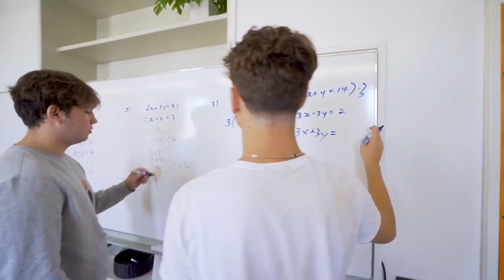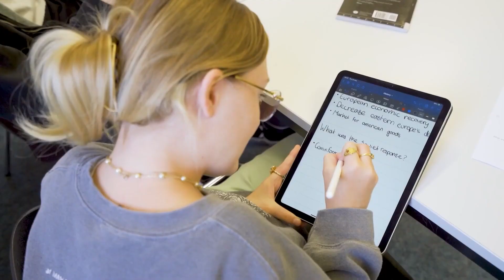Our 8th Grade solid foundations - Brillantmont International School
Meet Ms Niki, one of our 8th Grade teachers to see what she loves.

Founded in 1882 and run by the fifth generation of the founding family we offer a warm, home from home environment to around 80 students, boarding and day, aged 13-18, from 30 different nationalities. Enter a tailor-made learning world, where you can be yourself.

Brillantmont encourages students to realise their potential in a supportive environment.

Discover our school and we look forward to welcoming you!

Music Link: ashamaluevmusic.fanlink.to/eBfF